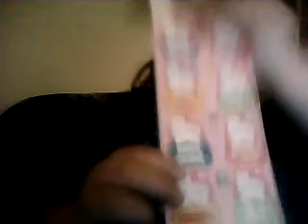School Supplies hual 2012-2013 8th grade Part 2